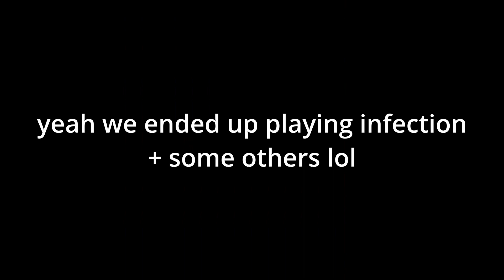picking random people in gorilla tag to play games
i went into a random server and asked who wanted to be in a youtube video and invited them to a server and played a variety of games with them